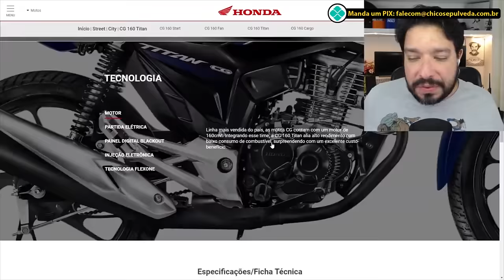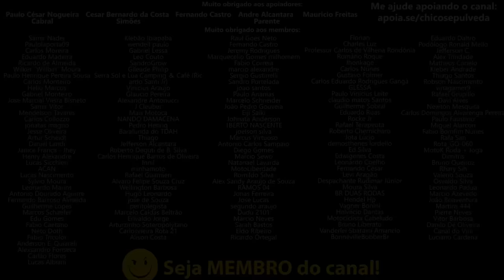BR1G4! Honda ADV 160 vai pra cima da Shineray Urban 150 - Storm 200 mais vantajosa que a CG160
🔹Faça uma doação em Bitcoin ou Ethereum:
BTC: bc1ql5esj3ctne5gv9mqg54j4gsns280fpu3jfxqjm
ETH: 0x16be8dc1D7f74c1CB2AA2e02089EA5f5fd168bc3